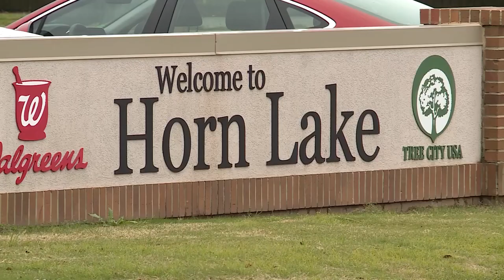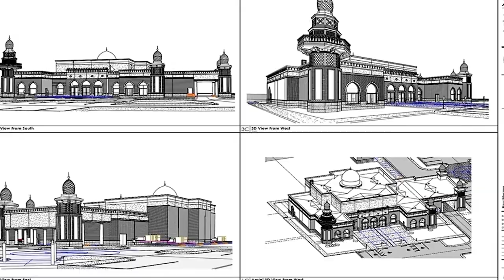North Mississippi First Mosque Opening